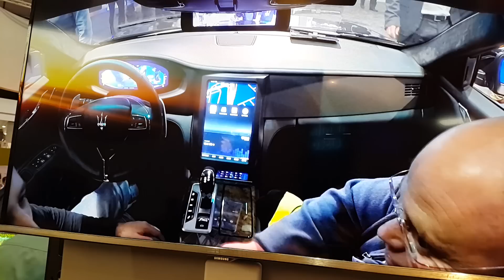Qualcomm ve Maserati'nin Akıllı Arabası!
MWC 15 etkinliği için Barcelona'ya giden SDN ekibi olarak, Qualcomm'un da standına uğramayı ihmal etmedik. Standın içine ilk girdiğinizde Maserati Quattroporte GTS modeli göze çarpıyordu.

Üzerinde Qualcomm Snapdragon ibaresiyle dikkat çeken araba, komple gücünü Snapdragon tabanlı akıllı sistemden alıyordu.

Göstergelerden tüm dikiz aynalarına kadar heryerin ekran olduğu araç, üzerindeki sensörler ve kameralar sayesinde teknolojinin artık nereye geldiğini bizlere gösteriyor.

Lafı daha çok uzatmadan sizi Maserati Quattoporte GTS ile başbaşa bırakalım. İyi seyirler...